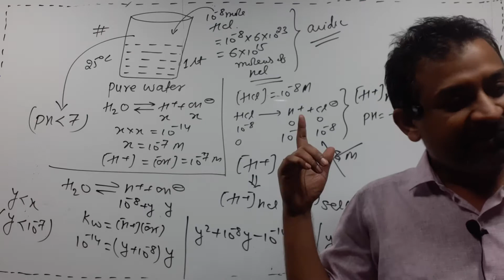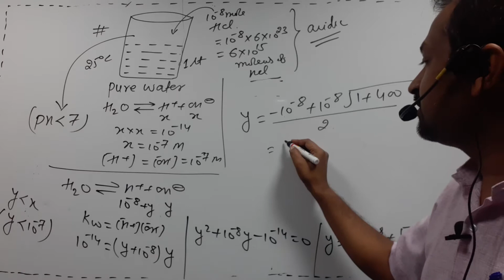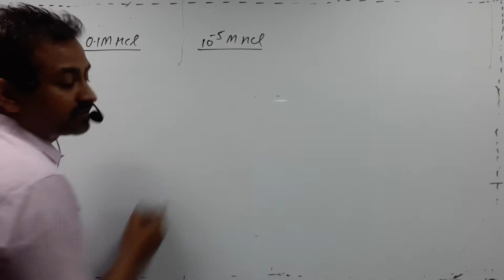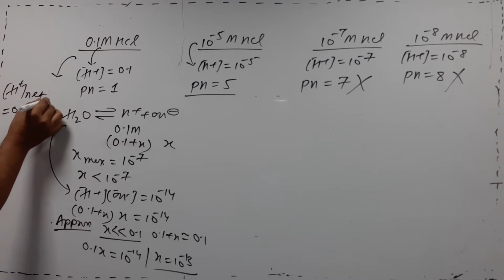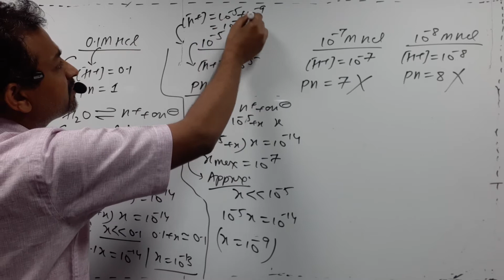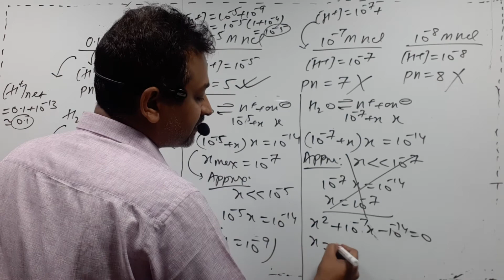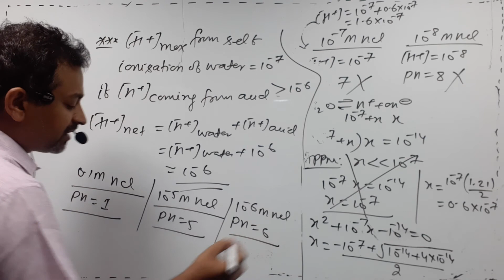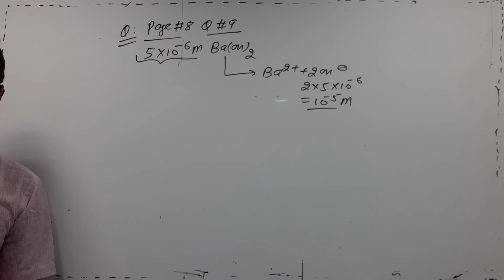Ionic equilibrium L3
PH of very dilute solution